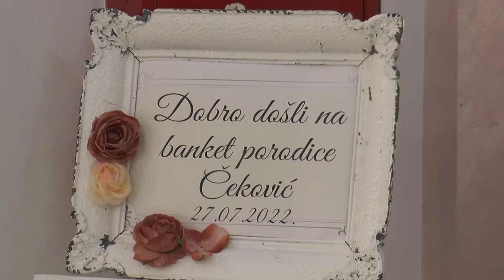Banket porodice Čeković / sunet Elmin MashAllah Foto ELDAR 063 658 564